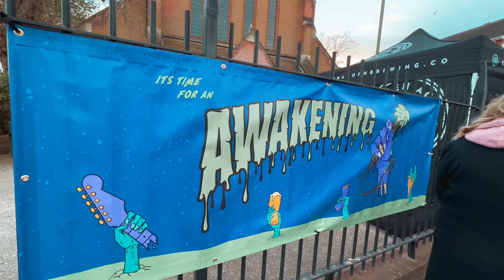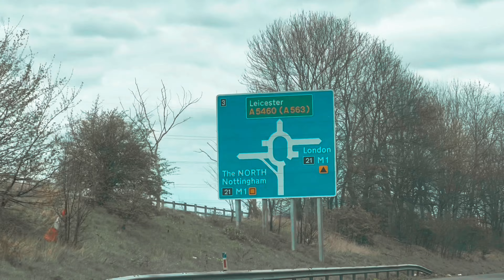Hedge My Bets (April 2022)